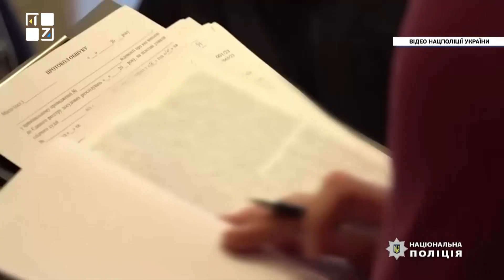Шахраї обіцяли виплати від ООН та ЮНІСЕФ. Ошукали людей на 6 млн грн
Обіцяли виплати від ООН, ЮНІСЕФ та інших фондів, а насправді – обкрадали! У Львові кіберполіція викрила злочинну організацію, яка ошукала 1,5 тис. людей на 6 млн гривень.

ТРК ПЕРШИЙ ЗАХІДНИЙ. Твій. СПРАВЖНІЙ!